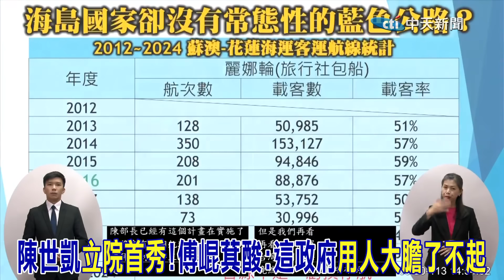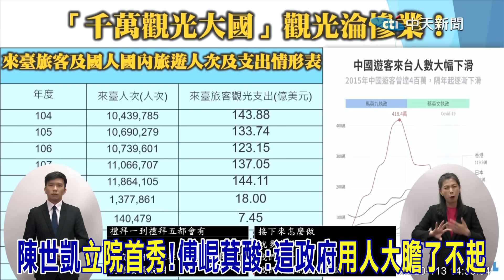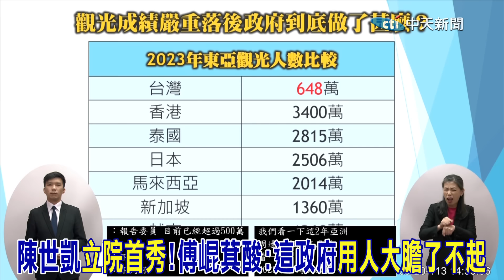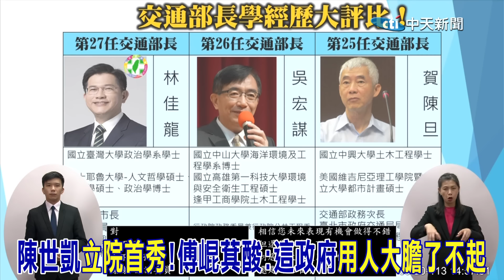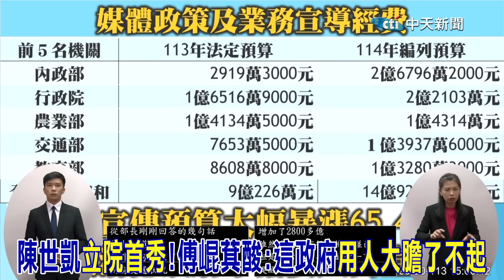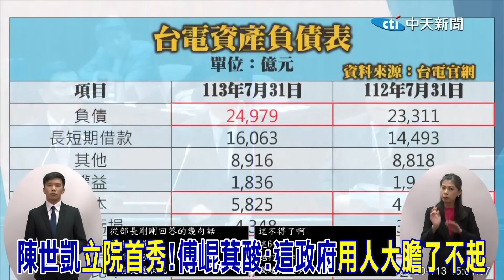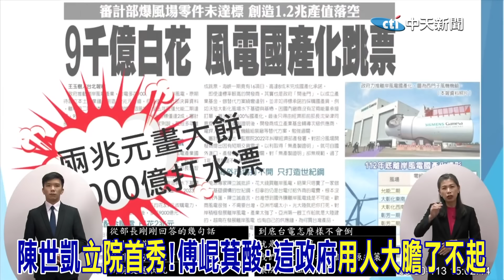陳世凱立院首秀被電爆!傅崐萁:交通部睡著了嗎? 再轟這政府"用人唯親" 了不起!